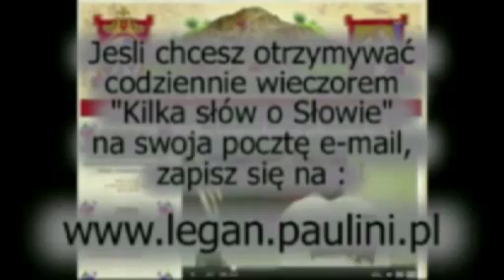Kilka słów o Słowie 26 I 2013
Mój komentarz do Ewangelii na sobotę, 26 stycznia 2013